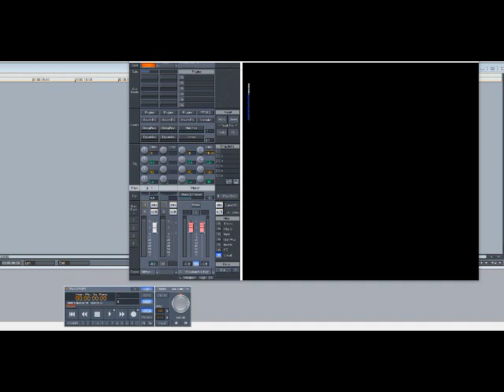Public Enemy – Rebel Without A Pause (Slowed Down)